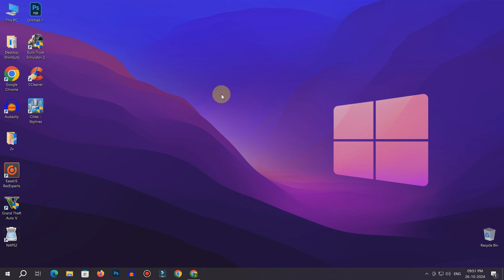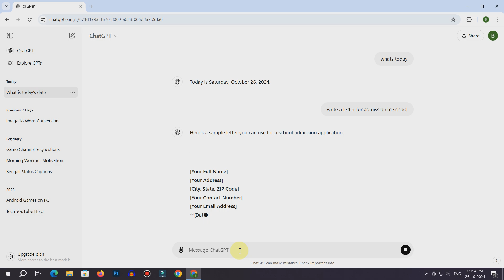How to use ChatGPT | ChatGPT kese use karen 2025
In this tutorial, learn how to easily access and use ChatGPT for all your needs, from exploring new ideas to getting quick answers. This step-by-step guide walks you through visiting the ChatGPT website, creating an account or logging in, and starting your conversation. Whether you’re new to AI chatbots or looking to maximize your ChatGPT experience, this guide covers it all.

Sign Up or Log In:

If it’s your first time, click "Sign Up" and follow the instructions to create a new account using your email, Google, or Microsoft account.
If you already have an account, click "Log In" and enter your credentials.
Navigating the Dashboard:

After logging in, you’ll be taken to the ChatGPT chat dashboard. Here, you can type your questions or prompts in the text box at the bottom.
Start a Conversation:

To begin, simply type a question, request, or topic in the chat box and press Enter or click the Send button.
ChatGPT will respond instantly with answers, explanations, or creative content based on your input.
Using ChatGPT for Searches and Questions:

You can ask ChatGPT to answer specific questions, assist with research, or generate content ideas.
Simply type your request and wait for ChatGPT to respond.
Managing Conversations:

Each session is saved under "History", allowing you to revisit previous conversations.
If you want to start fresh, you can click "New Chat" at the top to open a new chat session.